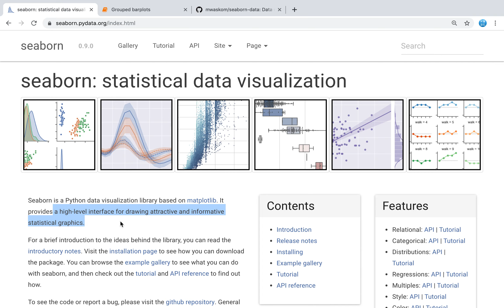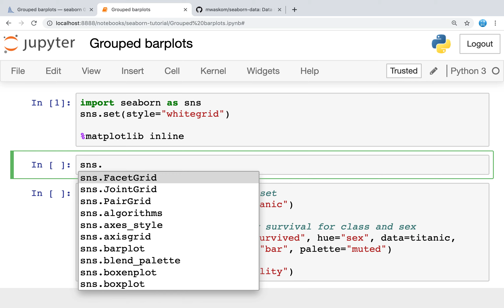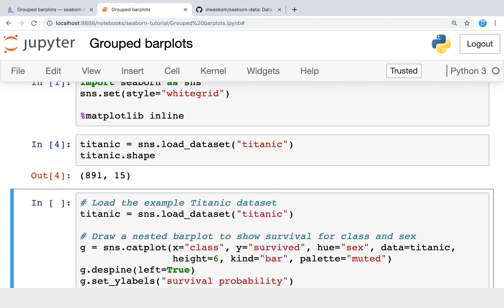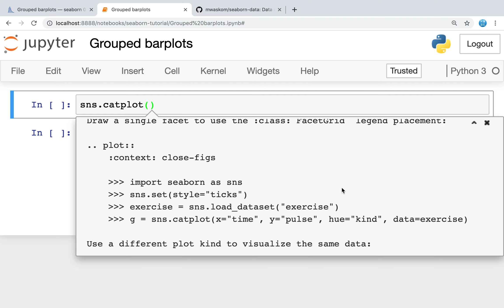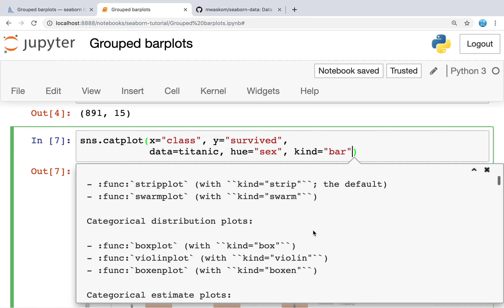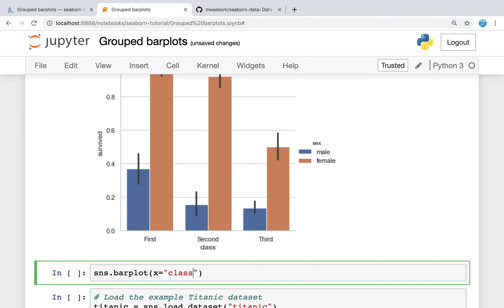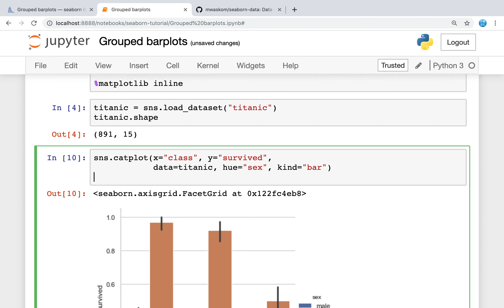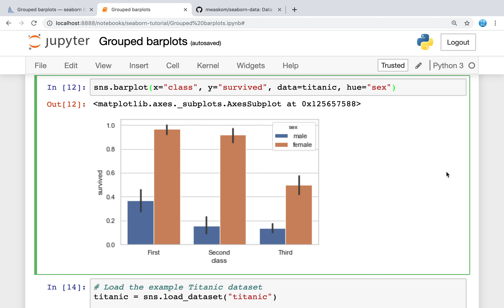파이썬 데이터 시각화 - 막대그래프 python seaborn grouped barplots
import seaborn as sns
sns.set(style="whitegrid")

# Load the example Titanic dataset
titanic = sns.load_dataset("titanic")

# Draw a nested barplot to show survival for class and sex
g = sns.catplot(x="class", y="survived", hue="sex", data=titanic,
                height=6, kind="bar", palette="muted")
g.despine(left=True)
g.set_ylabels("survival probability")